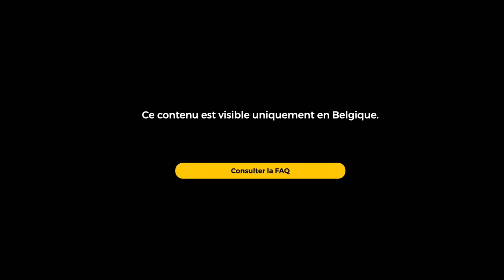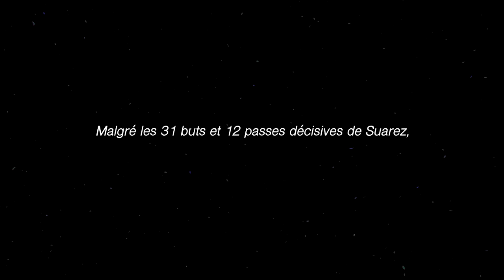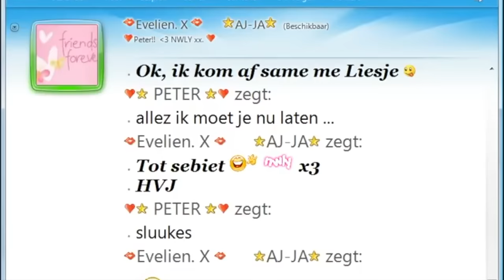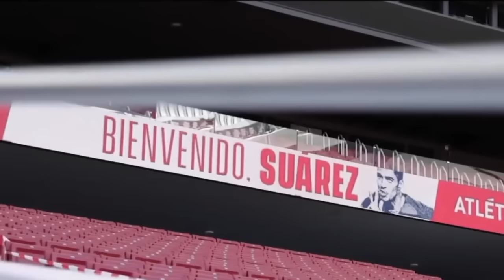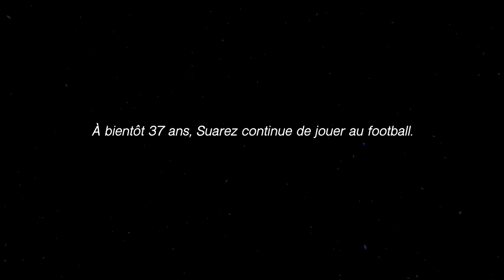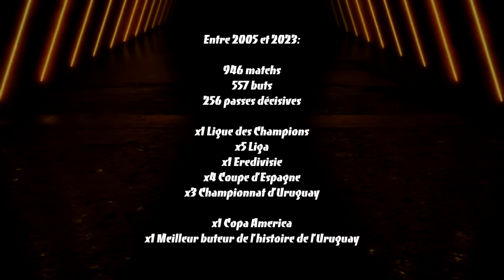🇺🇾 *85 LUIS SUAREZ, LE PISTOLERO - CONTES DE FOOT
LUIS SUAREZ 🇺🇾

Je dois bien vous avouer que ça fait plusieurs semaines que le Contes de Foot sur Luis Suarez est prévu, puisqu’il avait annoncé plus ou moins la fin de sa carrière. Etant fasciné par ce personnage qui laisse son empreinte partout, genre vraiment partout, l’idée d’en faire une vidéo était tout à fait naturelle sauf que bah Luis Suarez n’est toujours pas retraité et surtout, il fait encore des sacrés dingueries sur le terrain. Le numéro 9 va bientôt fêter ses 37 ans et le plus dur est à venir: comment expliquer qu’un attaquant pas forcément réputé pour ses qualités de vitesse ou d’élimination à la base, pourrait peut-être dépasser les 600 buts marqués en carrière... ✨